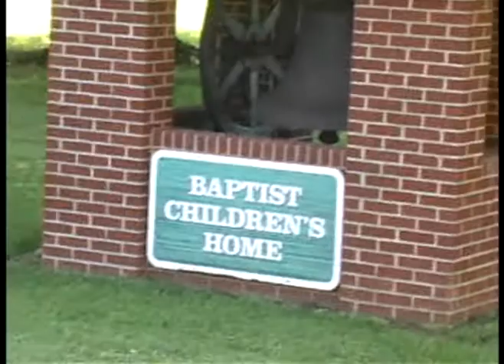Mission Trip 2009 Carmi BCH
Youth Mission Trip from Park Hill Baptist